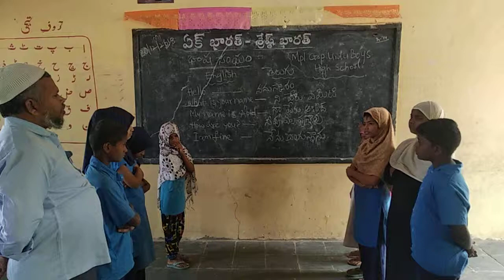Mpl.Corp.Urdu Boys High School & Complex , Kadapa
Bhasha Sangam - తెలుగు (Telugu)